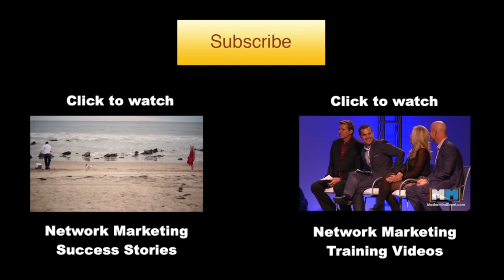When to say "Direct Selling" instead of "Network Marketing"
Network Marketing Success Tips: When To Use Direct Selling
A Mastermind Event Original Series.

In this episode, live from the famous Jamaa el Fna square in Marrakesh Morocco, Art Jonak shares when it may be better to use the words "Direct Selling" instead of "Network Marketing."

The stronger their belief, the faster they'll achieve success.

Get the latest Network Marketing videos, news, training, infographics and more! Sign up for the Mastermind Event Email Updates

Video courtesy of the Direct Selling Mastermind Event®